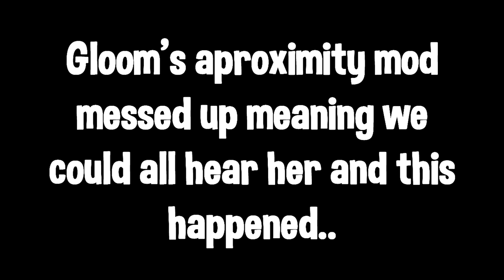I am TERRIBLE at Lying to My Wife & Friends in Among US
Today we are back with some more Proximity Chat in Among US!